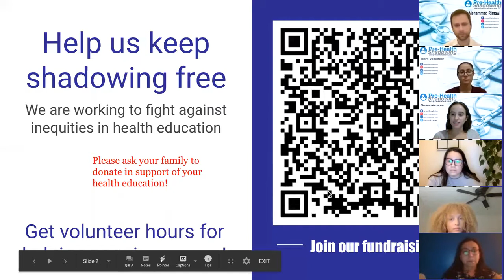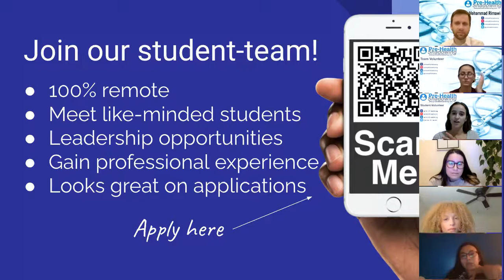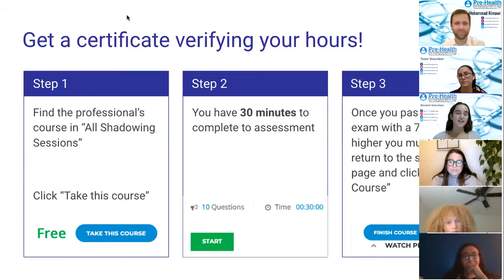24 - Podiatrist - Dr. Mohammad Rimawi, DPM, AACFAS | Virtual Pre-Health Shadowing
Mohammad Z. Rimawi, DPM, AACFAS, brings a wealth of knowledge and expertise to Grand Central Foot Care in Midtown East, Murray Hill, and the surrounding New York City area. As a board-qualified foot, rearfoot, and reconstructive ankle surgeon with specializations in traumatic foot and ankle injuries and complex deformities, he is able to offer his patients top-tier care no matter what problem they bring him.
Dr. Rimawi earned his doctorate from the New York College of Podiatric Medicine, where he made his mark. Not only did he graduate above the 90th percentile of his class and serve as class president for four years, but he was also recognized with the Student Service Award. That award goes to the student voted by the graduating class as making the biggest impact on the field of podiatry. Beyond his peers’ recognition, Dr. Rimawi was inducted into the Pi Delta Honor Society for his achievements in his research and his studies.
With those accolades to his name, Dr. Rimawi continued on to a three-year reconstructive foot and ankle surgery residency at DeKalb Medical Center and Jefferson Health. His colleagues and the hospital staff at the latter named him the Podiatric Resident of the Year.
It’s no surprise, then, that Dr. Rimawi is still impressive in his field. He’s a published author and accomplished lecturer, as well as an associate of the American College of Foot and Ankle Surgeons.
In the spare time Dr. Rimawi manages to carve out, he loves to read, hike, and root for his favorite sports teams.